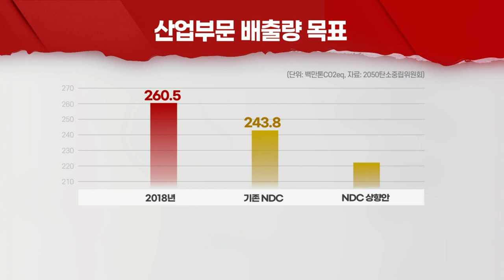정부, 온실가스 감축 목표 대폭 상향… 산업계는 '울상' (20211008)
- 감축 목표 26.3% → 40%로 높여… "매우 도전적"
- 철강·반도체, 에너지 효율 최고 수준… 감축 여지 제한적